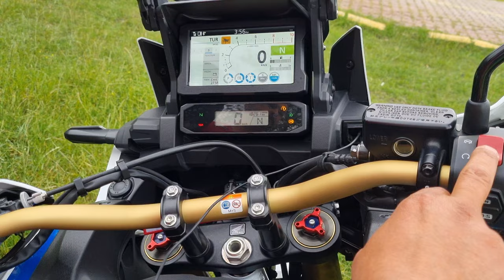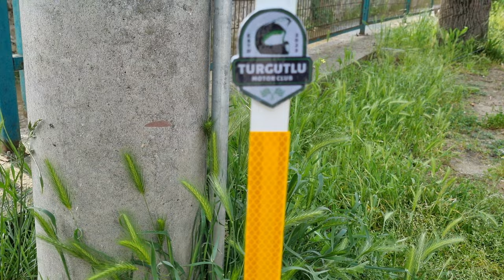TURGUTLU MOTOR CLUB SAPANCA YOLUNDA! MOTOVLOG 4K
instagram hesabı;
Turgutlu Motor Club(Sakarya)

Rota:çıkış,Pamukova/Turgutlu.Varış,Sapanca.